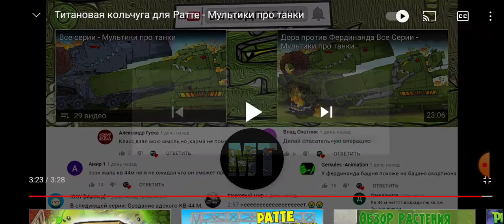Реакция на MuLtan